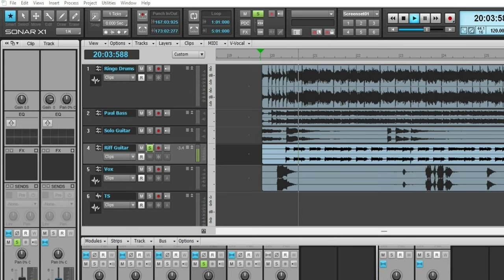Paul McCartney The Bass Player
What makes Paul McCartney such a great bass player, and why does he stand out above the rest! I investigate why he started playing bass and how he blossomed in the role. Also I take a small dive into his contributions on Come Together, Dear Prudence and Something.

chapters
0:00 intro
0:40 How Paul McCartney became the bass player for the Beatles
9:36 Come Together
14:12 Dear Prudence
16:00 Something
20:12 Pop Quiz (Identify songs from the bass part)
24:37 Outro

Why not visit on of my other channels